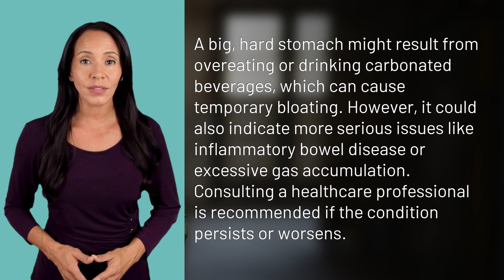Why is my stomach big and hard?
Why is Your Stomach Big and Hard? Causes & Solutions 👉 Big Hard Stomach? 👉 Discover why your stomach might be big and hard, from overeating and carbonated drinks to more serious conditions like inflammatory bowel disease. Learn when to consult a healthcare professional for persistent or worsening symptoms.

Laura S. Harris (2024, September 2.) Why is my stomach big and hard?
    🌐 AskAbout.video